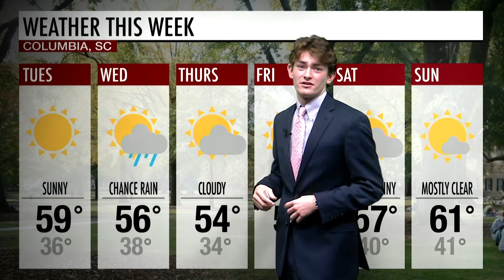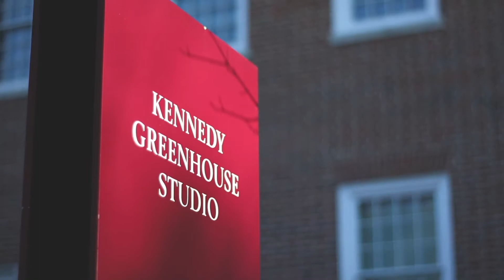SGTV Weekly News with Spencer Buckler | Feb. 12, 2020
The latest on the coronavirus and student government elections. Tonight on Weekly News.